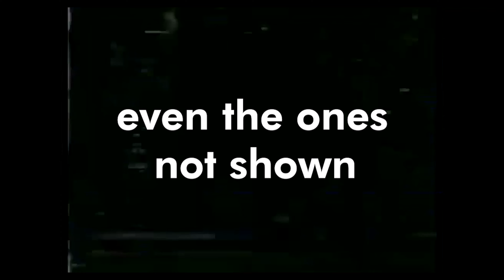SUMMER '21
r.i.p my glasses dawg 😔

song is Mitsubishi Sony by Frank Ocean